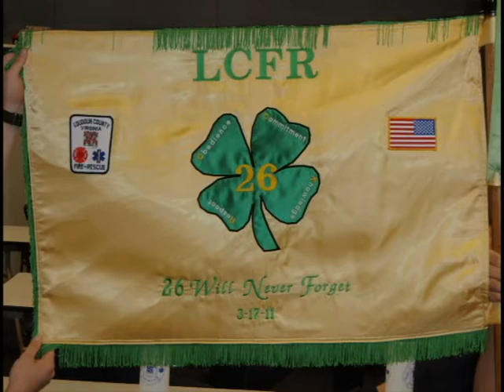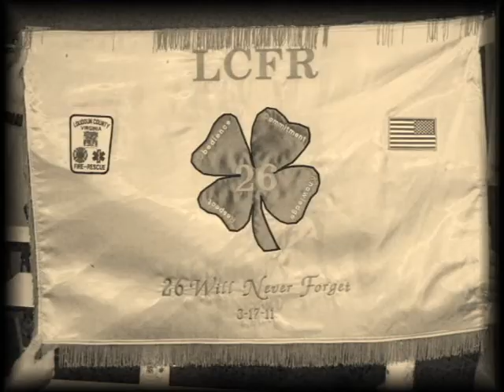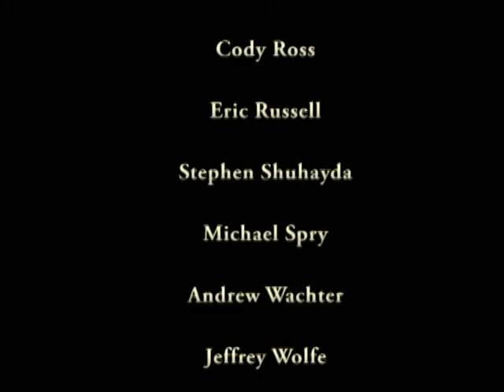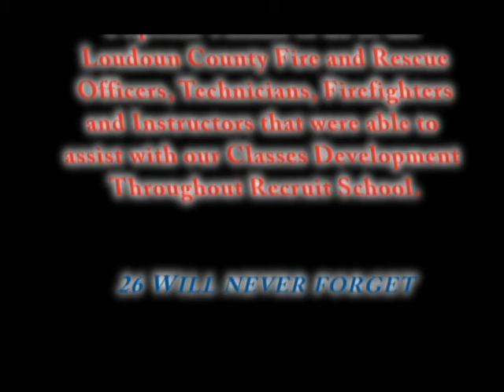LCFR RC26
Loudoun County Fire Rescue Recruit Class 26 video